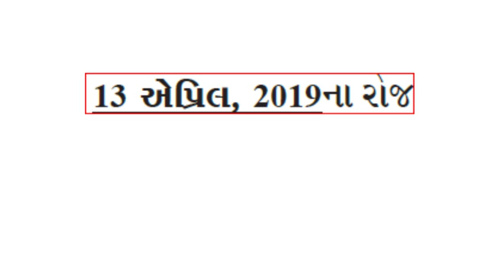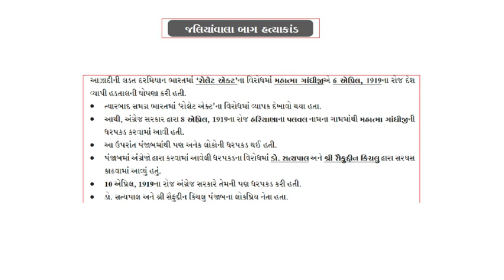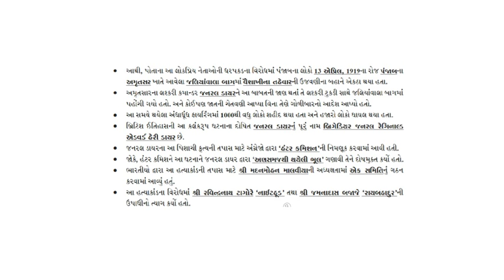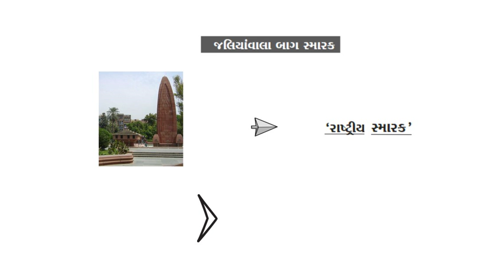jallianwala bagh Hatyakand | Apeil 2019 Current Affair | Gpsc Tutorial | Pi | STI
state tax inspector Books & Material& state tax inspector Old Question paper, state tax inspector Syllabus also  Police inspector Books & Material ,  Police inspector Old Question paper,  Police inspector Syllabus.